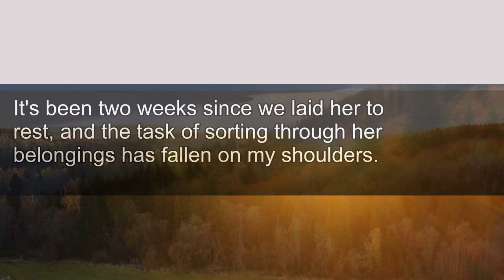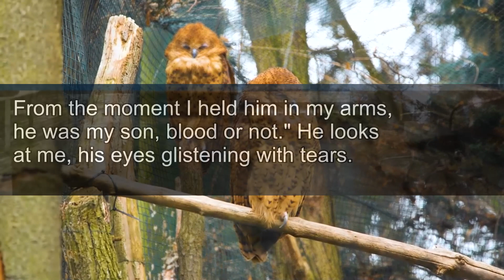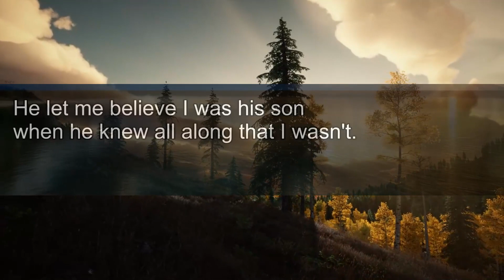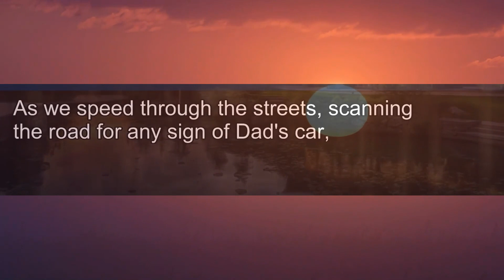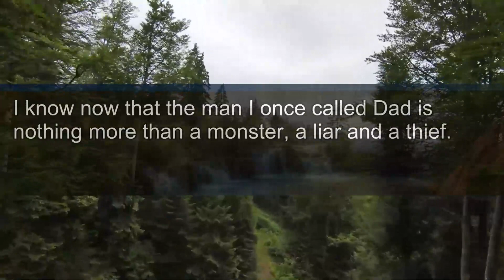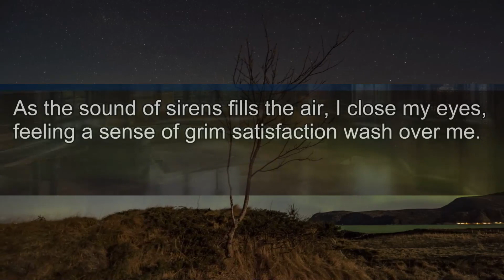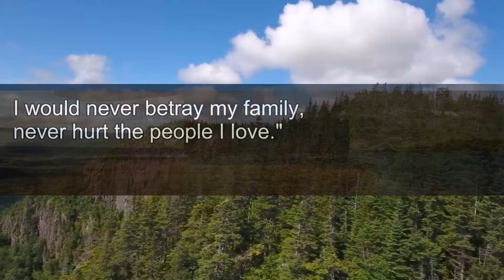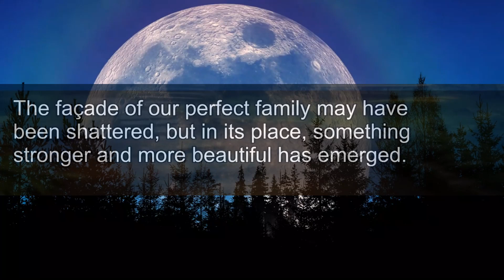Grandma Left Me the Attic to Sort, While Mom and Dad Snatched the Will: "It’s All Worthless"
Grandma Left Me the Attic to Sort, While Mom and Dad Snatched the Will. "It’s All Worthless," They Ignored Until I Discovered...
Their Smirk Faded When...

Our stories explore the emotional depths of those betrayed or oppressed. Their power lies not in their pain, but in the triumphant responses that follow.